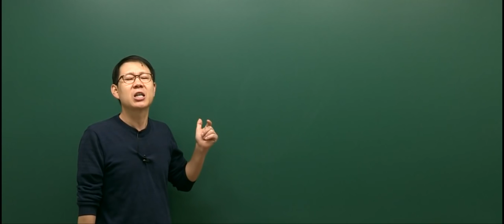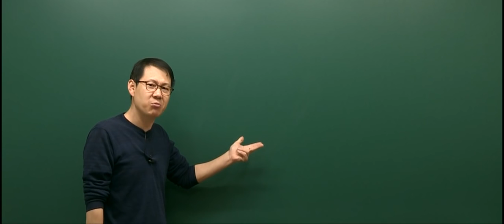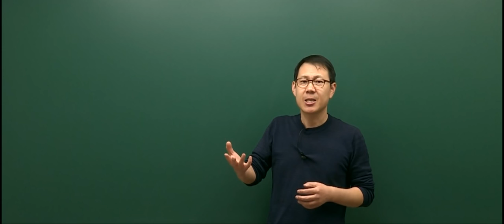[고종훈 한국사] 2018 지방직 9급 어떻게 준비할 것인가?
2018년 5월 19일 지방직 9급 대비 커리큘럼 영상입니다.